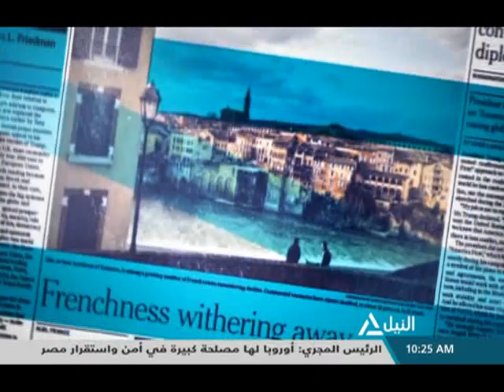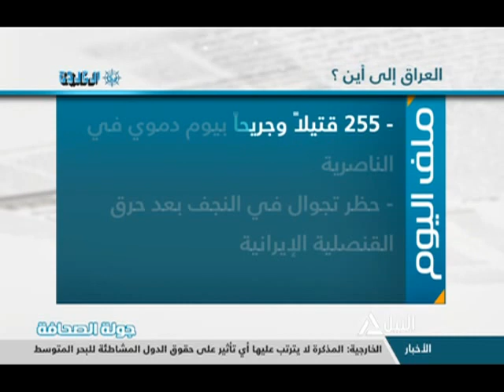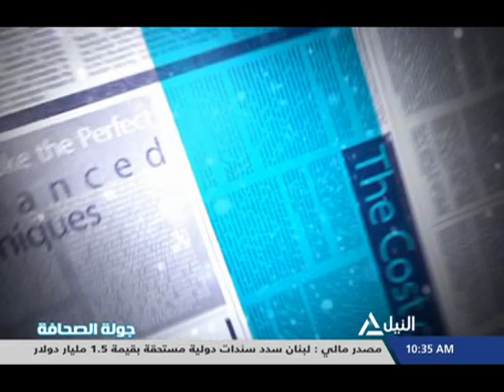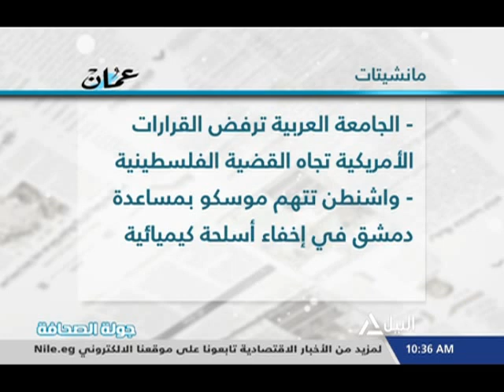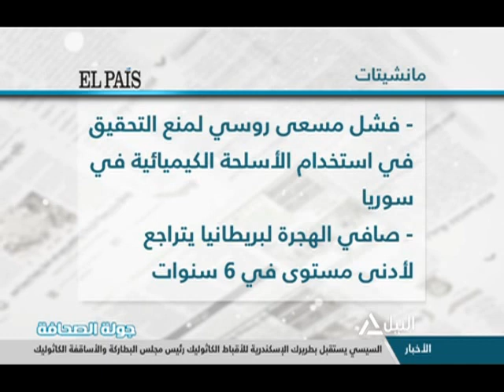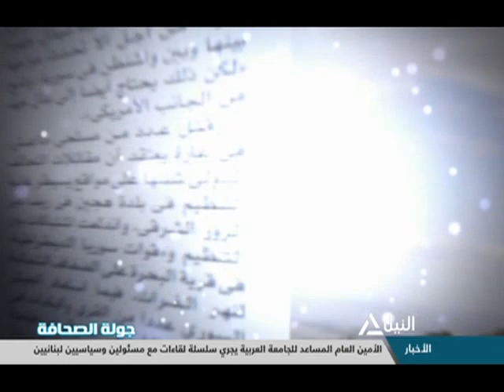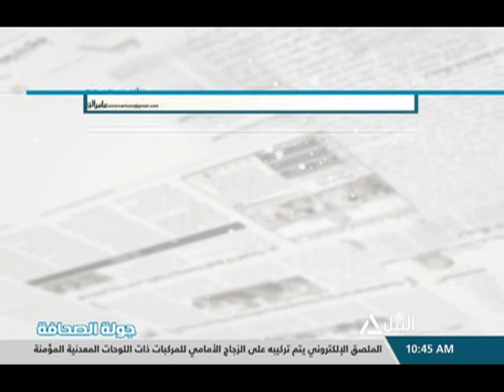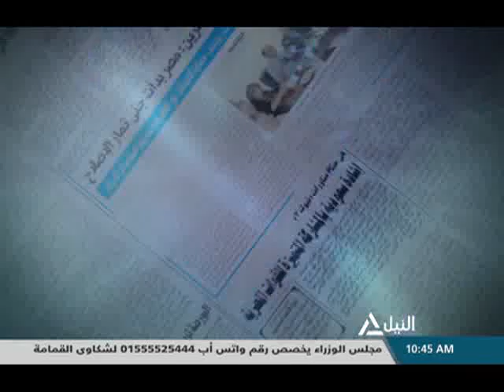جولة الصحافة 29-11-2019